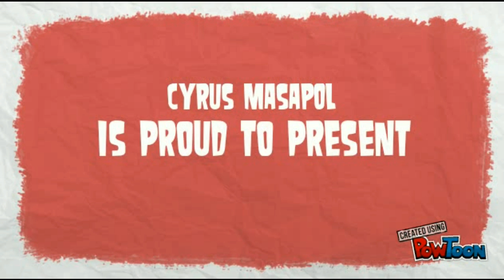Cyrus The Great Channel Trailer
Created by using Powtoon